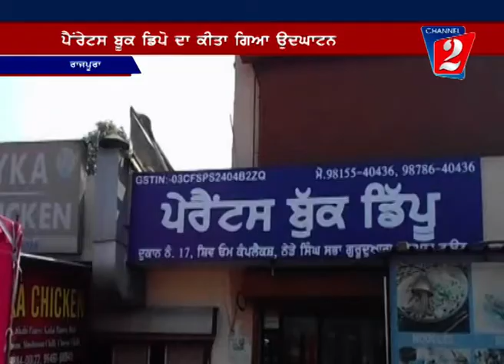Parents Book Depot Rajpura , Channel 2